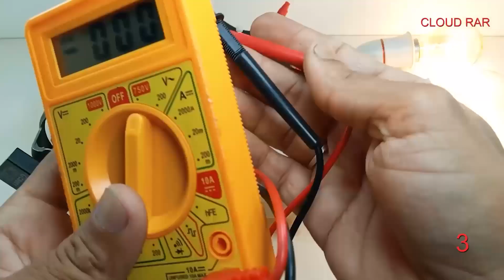Get free energy generator 230V powerful electric top3 50KV energy Transformer magnet Gear